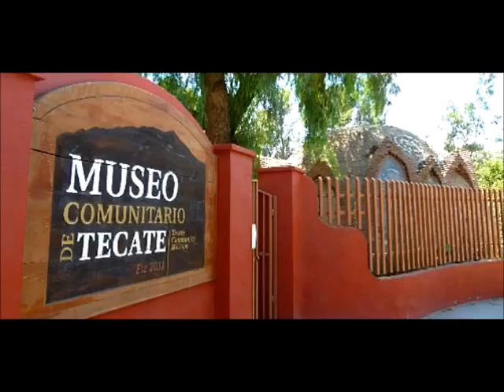Pueblos Mágicos de Baja California 💢 Sucely Díaz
💢 Sucely Díaz
👁‍🗨 Vamos a los Pueblos Mágicos de Baja California

🎧  MxE  R A D I O  102.1 FM
🎤 S E C C I Ó N:  "Memorias de México"

Promoviendo internacionalmente el amor y el interés por los espectaculares atractivos de Nuestra Tierra a través de su extensa y maravillosa cultura.  Acompañanos y enamorate de México con una aventura nueva cada semana